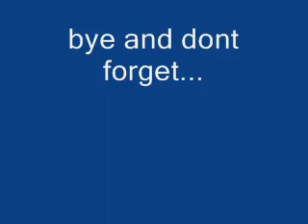i am cornholio